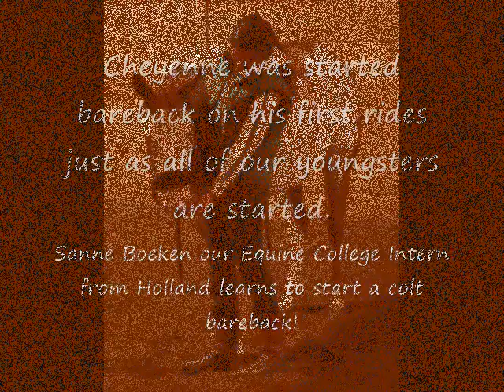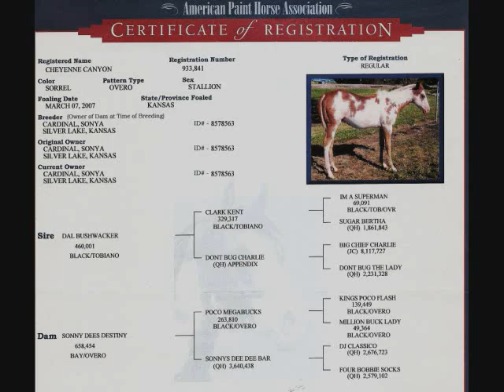FOR SALE: Cheyenne Canyon-APHA sorrel overo gelding.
to see Cheyenne Canyon and other Paints for sale on the Paint page. APHA sorrel overo gelding, Cheyenne Canyon, pictures only.